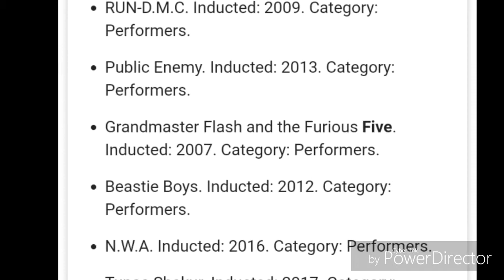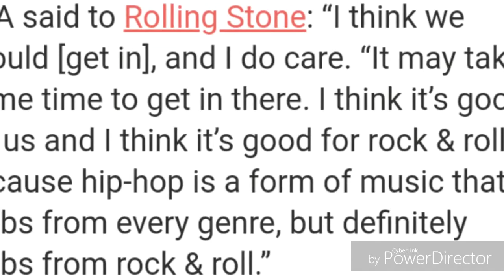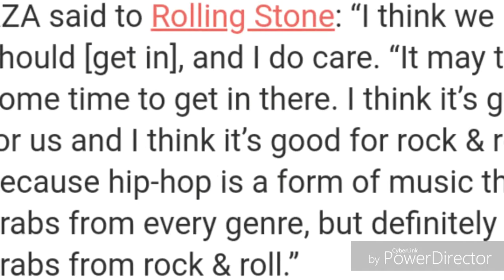DOES WU-TANG CLAN DESERVE TO BE IN ROCK AND ROLL HALL OF FAME